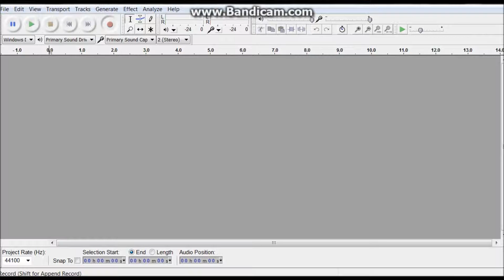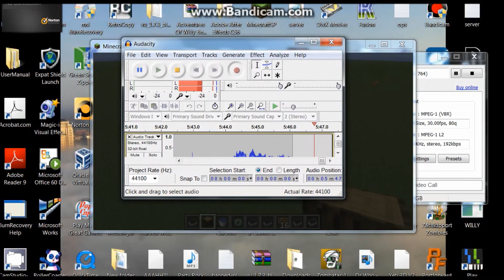MINECRAFT Vid with Gary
Rollercoasters
also coming soon is a pilot of DOCTOR WHO MINECRAFT